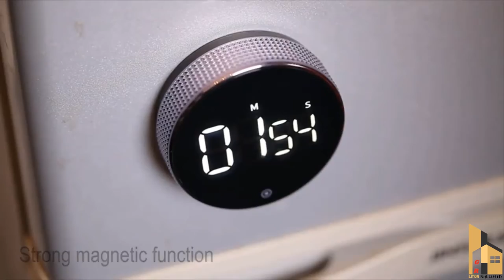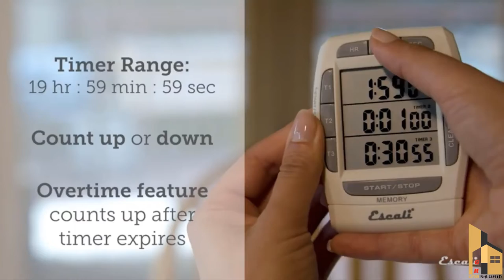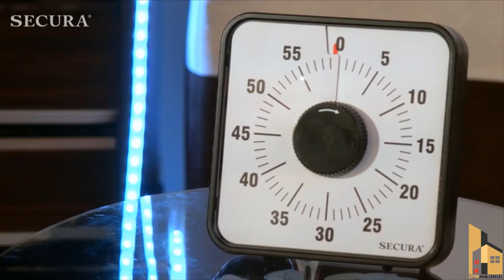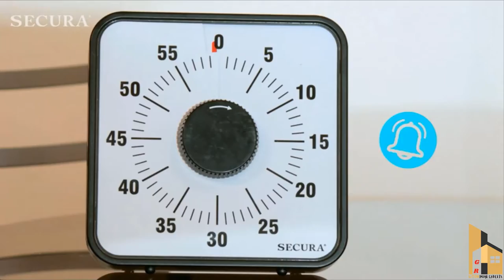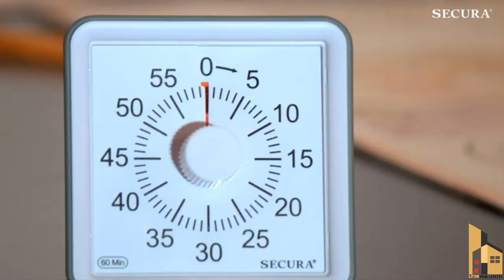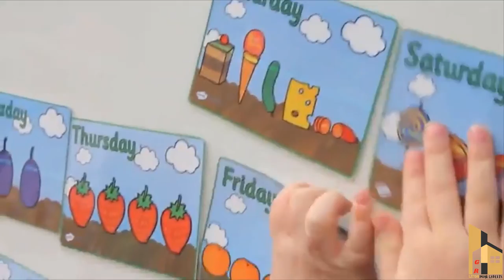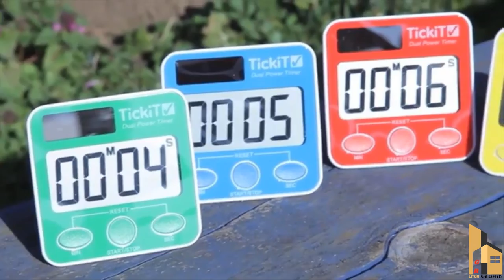🏠 - Gr liton Home Gadgets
1. My YouTube Channel JONOTAR KOMMOTHRIO
2. My YouTube Channel Leonardo Meditation
3. My YouTube Channel Al-Quraner Alo tv 2021
4. My YouTube Channel Gr Tours
5. My YouTube Channel Gr liton Home Gadgets

Gr liton
Freelancer liton
Foreigner's Blue
Fast Photo Editing Service

Song
Island Dream
Artist
Chris Haugen